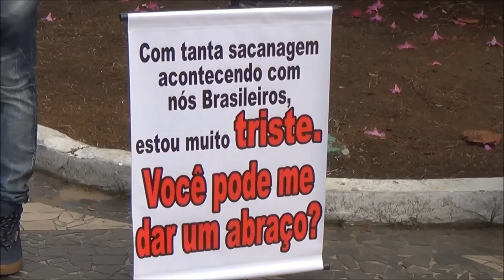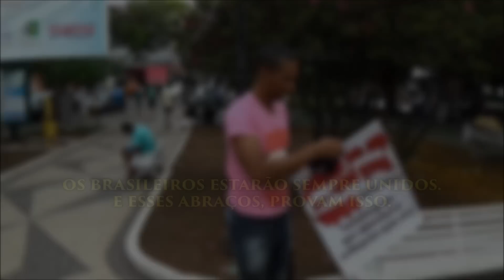Vamos nos unir. Você pode me dar um abraço ?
A Kid Boy foi em Pindamonhangaba-SP gravar um vídeo diferente do que costumamos fazer, um assunto sério, abordado de um jeito muito legal e emocionante, ( Protesto ) ou uma ( Experiência Social ), um vídeo impactante que vai mexer e fazer você pensar muito sobre nós Brasileiros, a final a gente é ou não é solidário com o próximo, pessoal vamos compartilhar ok, essa mensagem tem que ir para todos nós brasileiros que queremos um Brasil igual para todos.